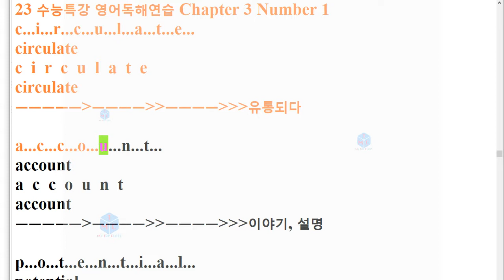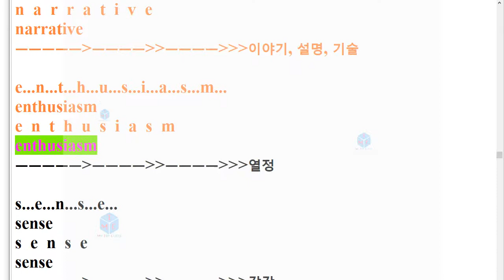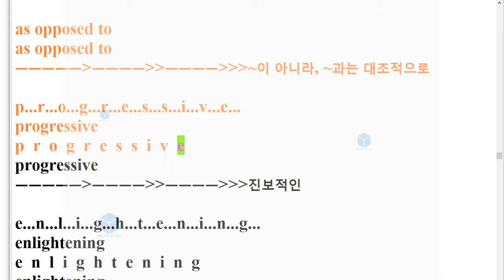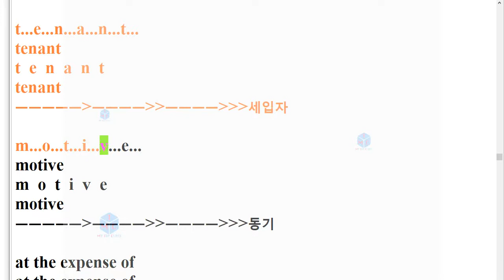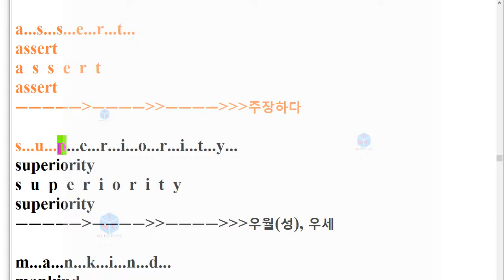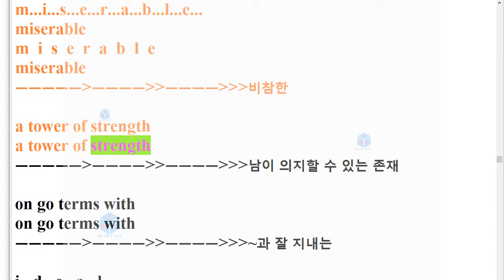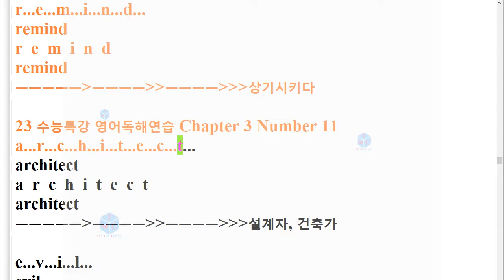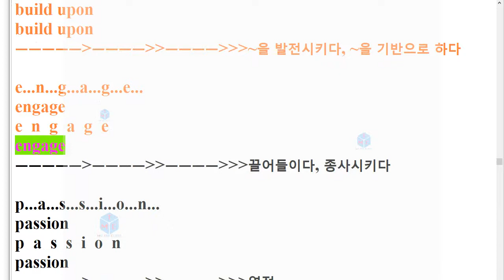V EBS 영어독해연습 3강 스펠링+단어암기 23년 수능대비22년 출간